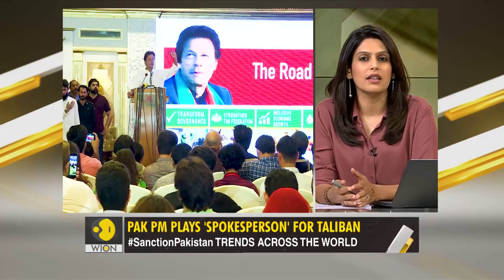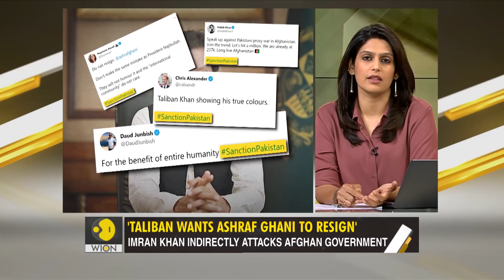Gravitas: Imran Khan plays Taliban's Spokesperson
Imran Khan is now playing spokesperson for the Taliban. Speaking on behalf of the terror group, the Pak PM said 'Taliban won't talk peace until Ashraf Ghani resigns. Palki Sharma gets you the story.